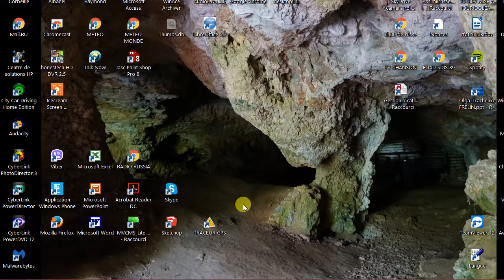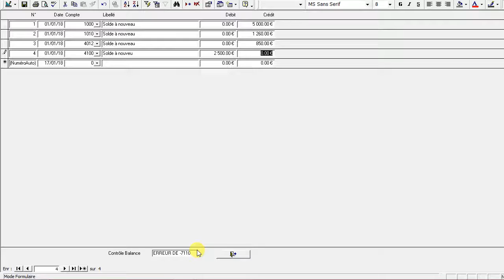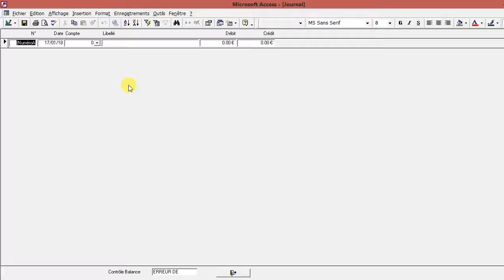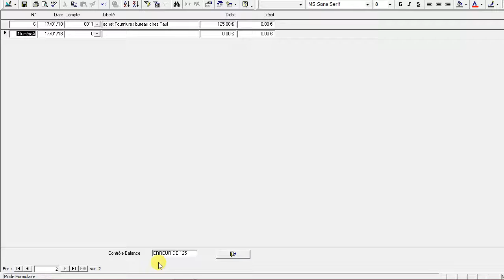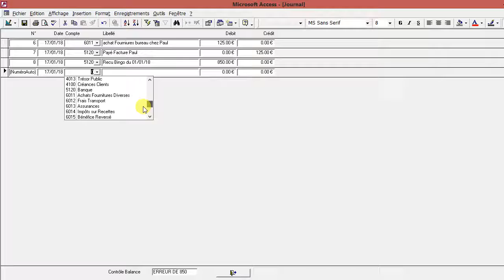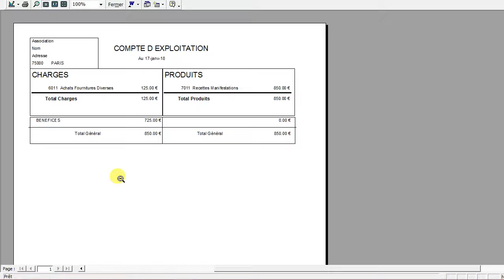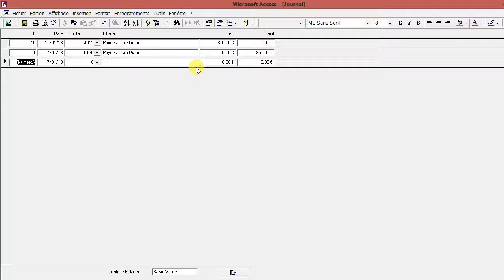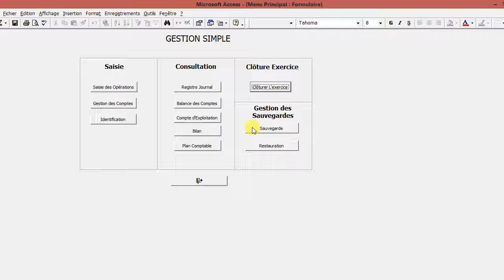Comptabilité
Application Comptable démo (fonctionne sous access)